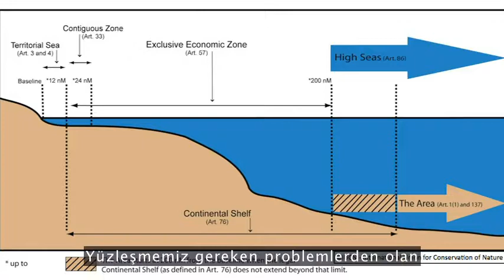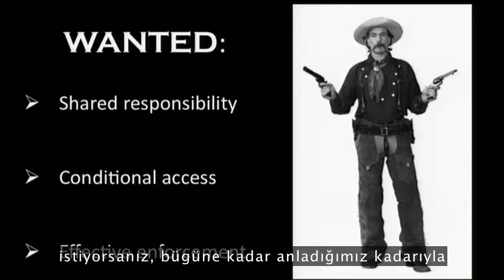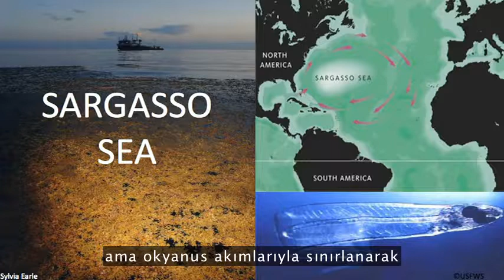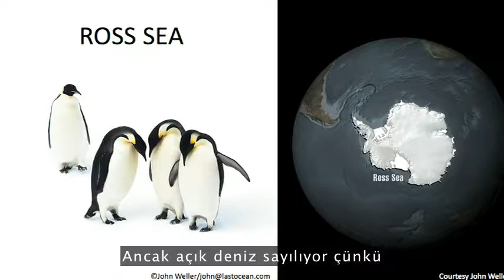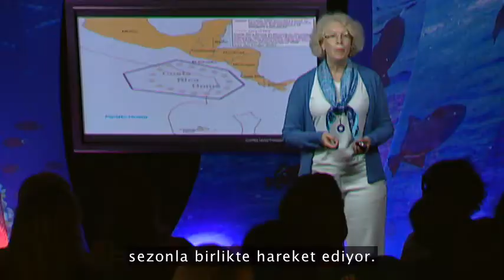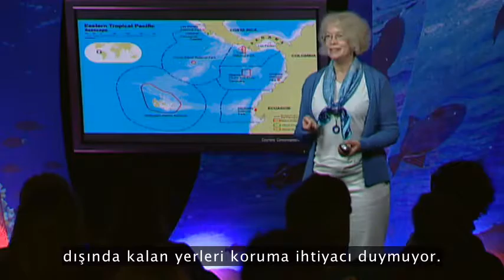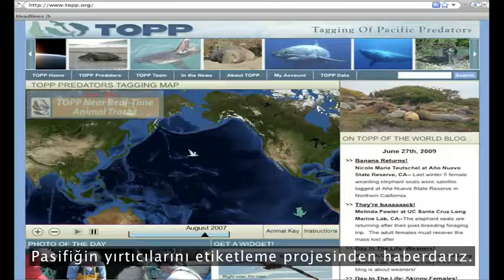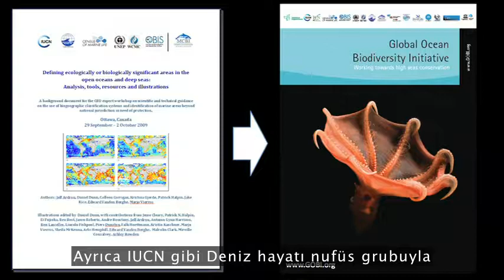Making law on the high seas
Kristina Gjerde